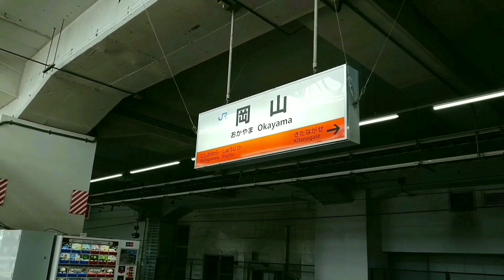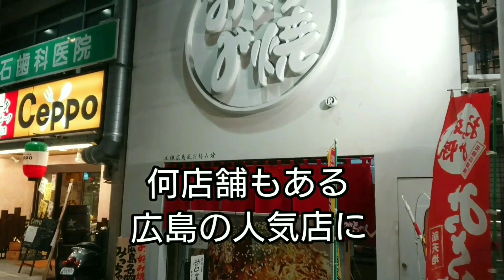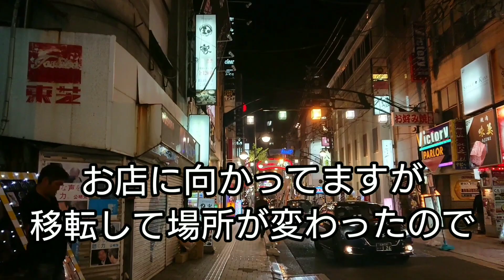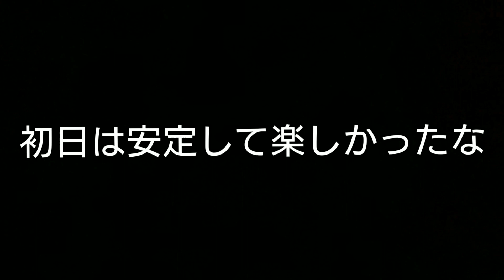【同伴シリーズ】顔出しOK広島編②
顔出しは本人に了承済です。広島の人気店のお好み焼きみっちゃんで初めて食べました。
広島のお好み焼きは焼きそばが入っていてお得感ある。
そばもカリっと焼かれていてとても美味しかったです。
さすが地元の広島人にも観光客にも人気の店でした

新天地 みっちゃん 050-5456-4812 広島県広島市中区新天地6-12